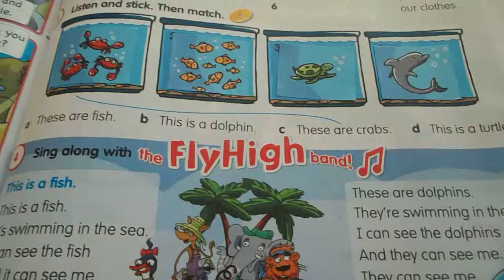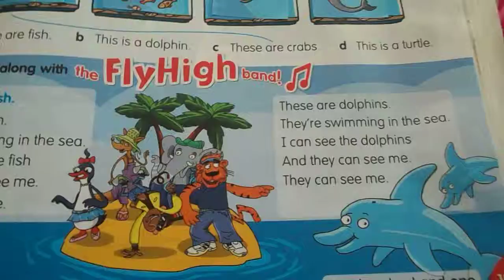This is a fish!